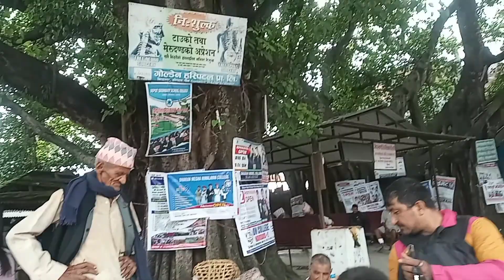Chatra - Gaighat - Katari - Bhiman|| How I Traveled from Biratnagar to Bardibas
Hometown Biratnagar to Bardibas biratnagar bardibas hometown rider nepal during visit chatra bhiman gaighat #2079